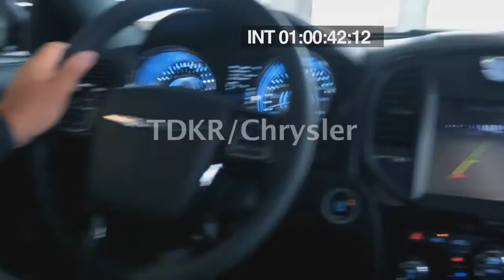"TDKR-Chrysler Entry" by Alison M.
Imported From Gotham City

(1694)